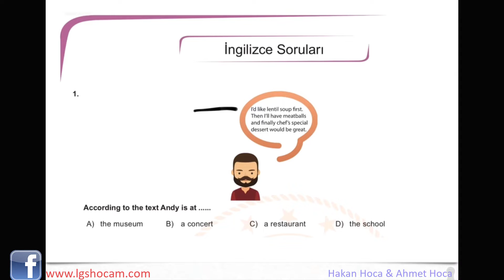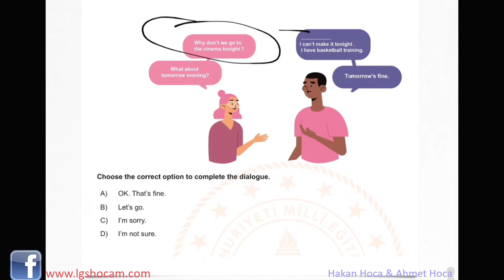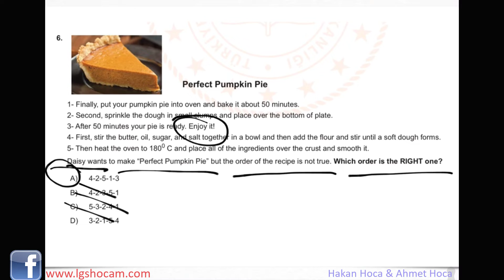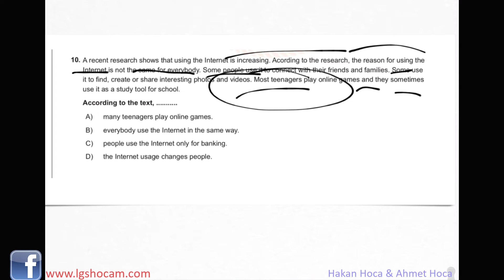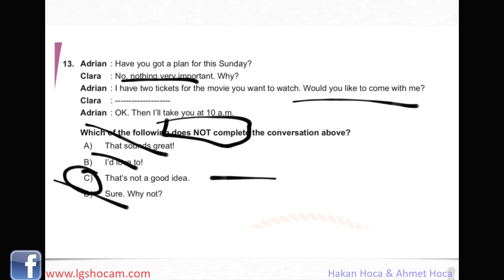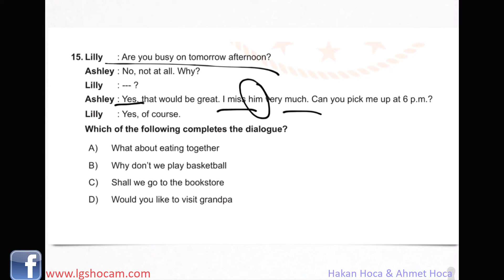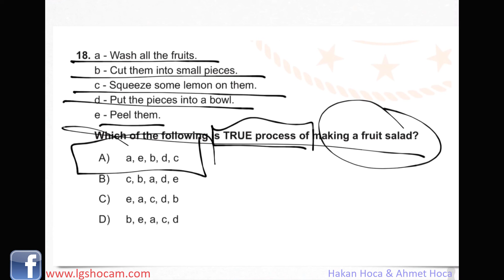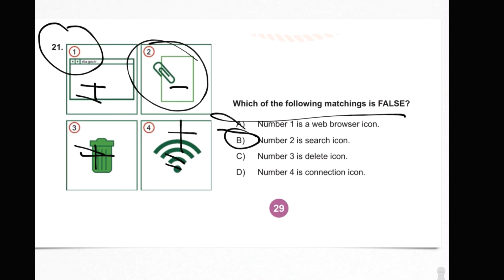MEB Haziran 2020 LGS Çalışma Soruları İNGİLİZCE (AKSARAY) Soru Çözümleri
Lgshocam.com 'dan Hakan Hoca ile Aksaray İngilizce Sorularının Çözümleri